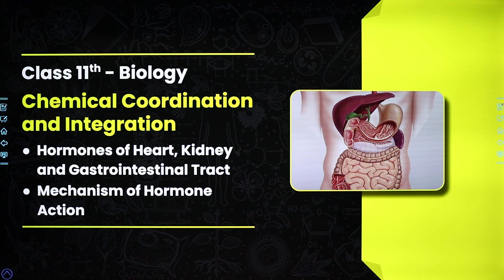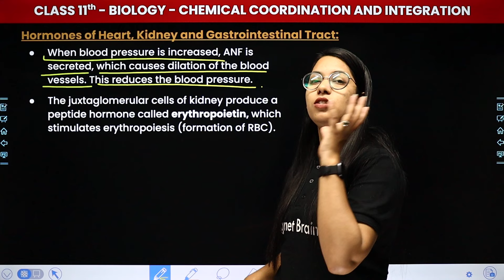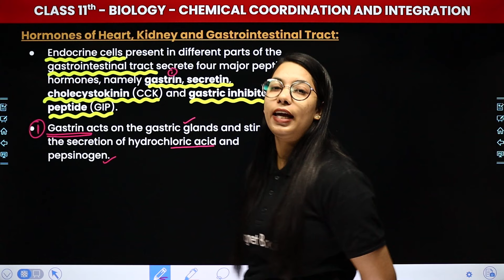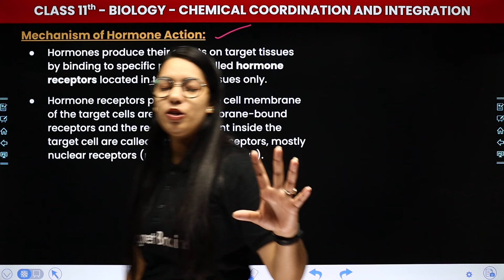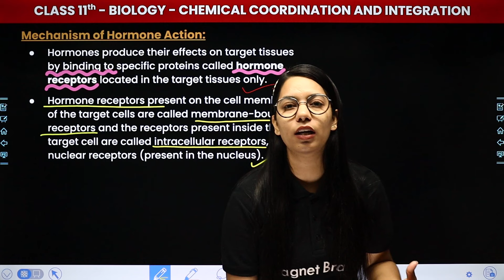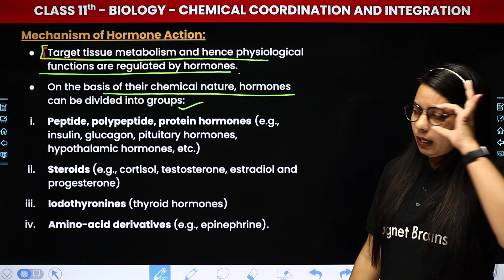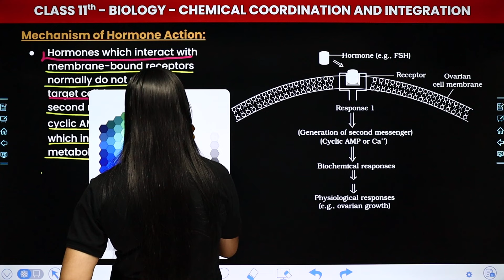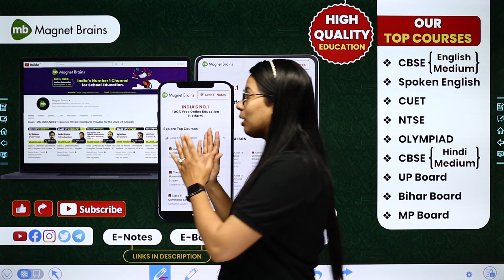Hormones of Heart, Kidney & Gastrointestinal Tract & Mechanism of Hormone Action | Class 11 Biology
✔️ Class: 11th
✔️ Subject: Biology (CBSE/NCERT)
✔️ Chapter: Chemical Coordination and Integration (Chapter 19)
✔️ Topic Name: Hormones of Heart, Kidney & Gastrointestinal Tract & Mechanism of Hormone Action
✔️ Topics Covered In This Video (By Muskan Ma'am): "Join Muskan Ma'am in this comprehensive Biology tutorial for 11th-grade students, focusing on Chapter 19: Chemical Coordination and Integration. Explore Hormones of Heart, Kidney & Gastrointestinal Tract & Mechanism of Hormone Action with clear explanations, covering essential topics to enhance your understanding of Chemical Coordination and Integration. Ace your exams with Muskan Ma'am's insightful guidance and master the intricacies of this vital chapter."
00:00 Introduction: Chemical Coordination & Integration (Hormones of Heart, Kidney & Gastrointestinal Tract & Mechanism of Hormone Action)
02:28 Hormones of Heart, Kidney & Gastrointestinal Tract
22:12 Mechanism of Hormone Action
00:51:45  Website Overview

hormones of heart class 11
kidney hormones and functions
gastrointestinal tract hormones
mechanism of hormone action
hormone regulation in the body
cbse class 11 hormone functions
impact of hormones on physiology
understanding hormone mechanisms
hormones and their effects